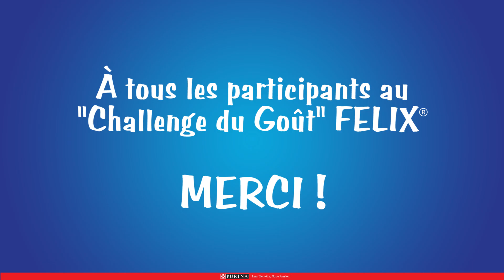Challenge du goût FELIX 2021 : Merci pour votre participation!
Le Challenge du Goût” FELIX® touche à sa fin… MERCI à tous d’avoir une nouvelle fois répondu à l’appel ! A bientôt pour plus de malice…